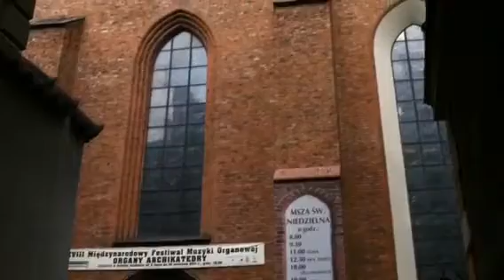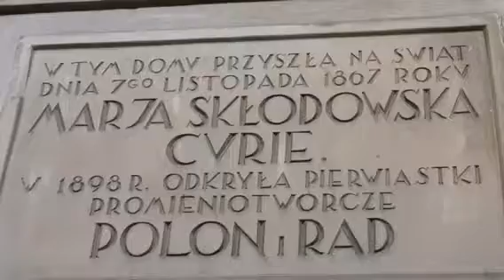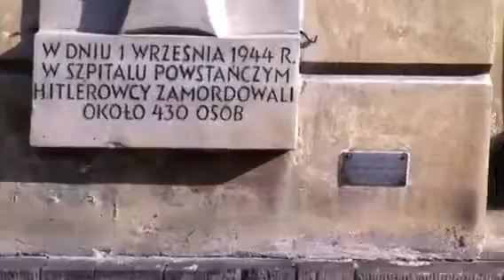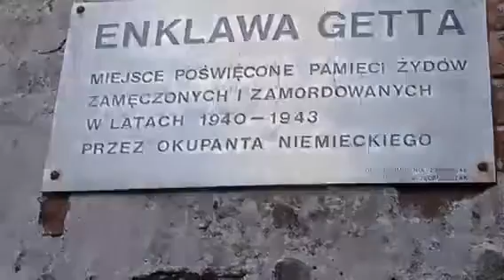Poland Pilgrimage Day 2, Part 2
Tour of Warsaw